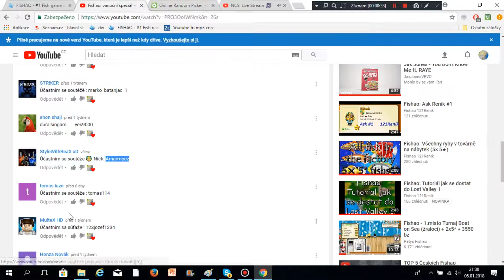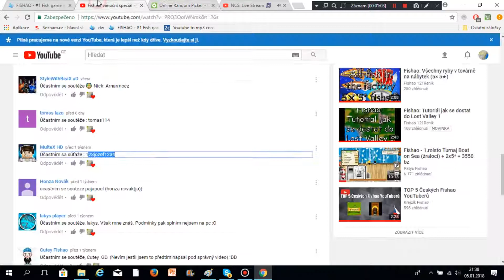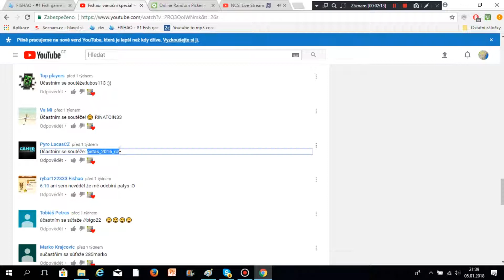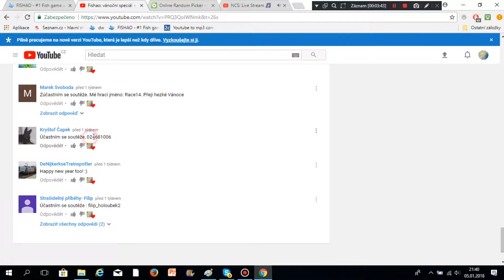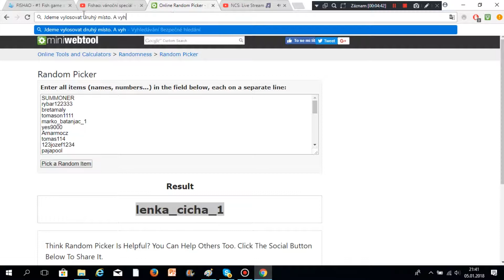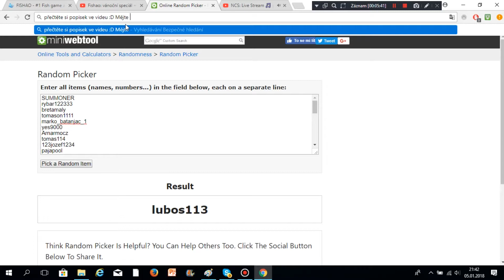Giveaway, vyhlášení :)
Všem výhercům gratuluji :) Pokud si nevyzvednete výhru do 10-ti dnů, tak za vás vyberu někoho jiného :D